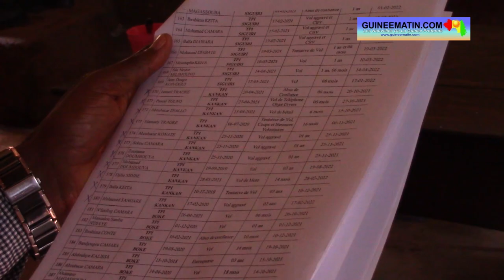Grâce présidentielle en faveur de 287 détenus : libération des 11 prisonniers à Kankan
En application de la première grâce présidentielle accordée aux 287 détenus qui croupissaient derrière les geôles du pays depuis longtemps, les autorités judiciaires de Kankan ont procédé mercredi dernier, 6 octobre 2021, à la libération de onze prisonniers figurant sur cette liste.